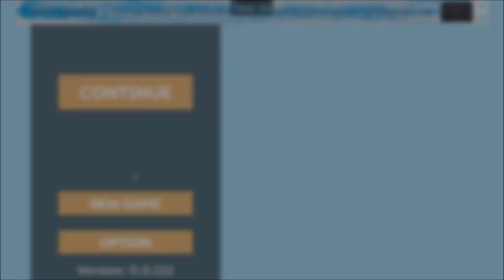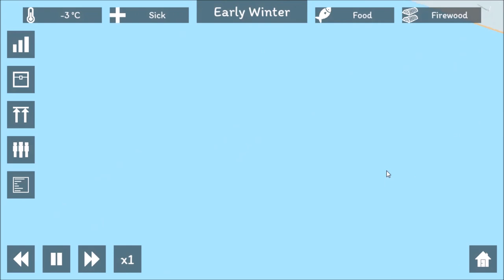Godot Engine 3D: Android Game - #6 Animal